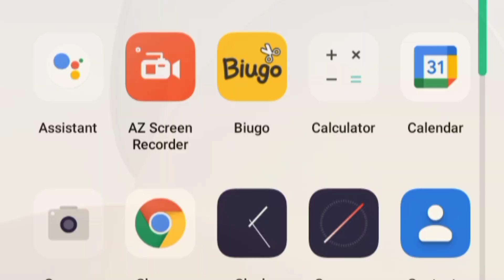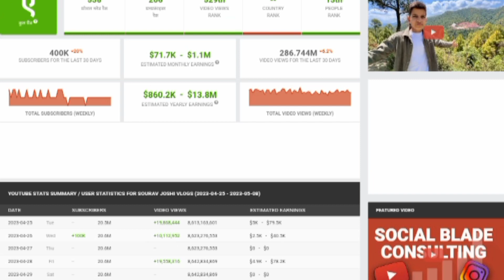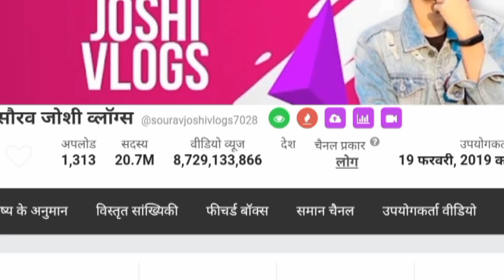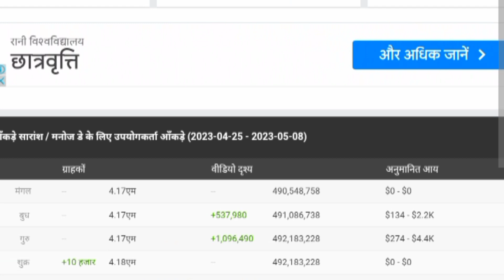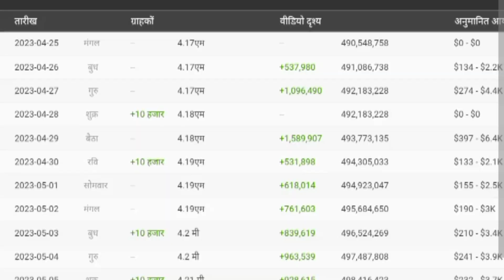किसी भी यूट्यूबर की🤑 Earning 🤑कैसे पता करें 😱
official vlog knowledge ll subscribe ll shorts ll subscribe and watching video guy's ll daily vlog knowledge ll daily news ll shorts ll Manoj Dey ll first video ll comedy videos ll south movie ll kartoon ll Motu Patlu ll tricky class ll couple vlogs ll village vlogs ll my first vlog ll daily vlog ll village vlogs knowledge ll daily video Vlog ll
youtubers ki earning kese check kare
youtube income check website
how to earn money 🤑 on youtube
1dollar ka kitna rupya hoya hai
youtube income kab shuru hota hai
youtube money withdraw
youtube first payment kitna hota hai
youtube channel se pesa kese kamay